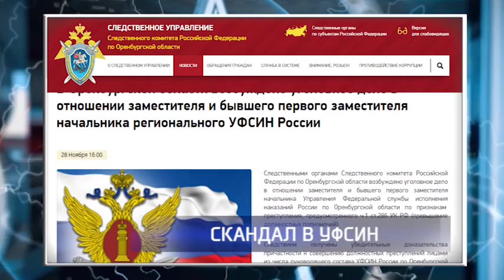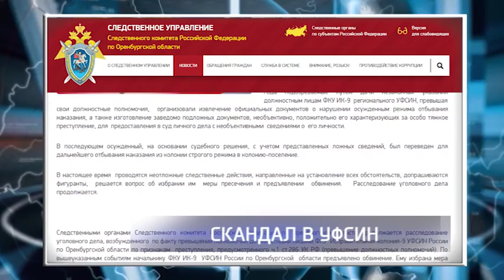История с превышением полномочий сотрудниками колонии №9 в Акбулаке получила продолжение